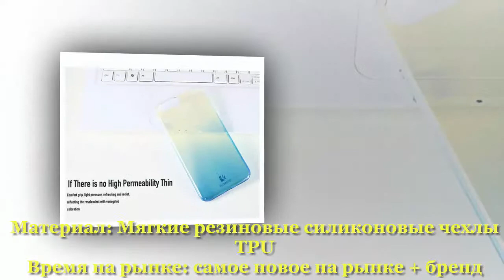FLOVEME для iPhone 6 6S Plus Case 5 5S SE Gradient Blue Ray Light для Apple iPhone 7 7 Plus 5S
In this video, I will show  iPhone Case  Reviews.

Another Most Popular Product Link ▼

► Woman Neoprene Material Bikinis 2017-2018 | Material Bikinis Women New Summer 2016 Sexy
► Simulation Wooden Relojes Quartz Men Watches Casual Wooden Color Leather Strap Watch Wood Male Wrist
► High Quality Carton Round Ball Kids Elastic Hair bands Elastic Hair Tie Children Rubber Hair Band
► New mercury Mirror glasses men sunglasses women male female coating sunglass gold round
► Charm Leather Bracelet Women | New Cheap Rate bracelet 2017 on Aliexpress
► SKMEI 0931 Men Sports Watches Digital LED Quartz Military Wristwatches rubber strap 2017
► Toddler Girls Clothing Sets Cartoon Kids Clothes | Clothes Haul Aliexpress 2017

☀ If You Like Our Video. Join/Connect Our Network ▼

Must Be ✍ (Comment) & Share Your Important Opinion.